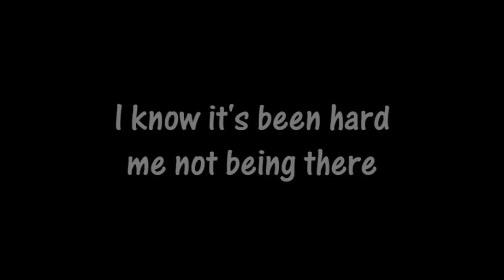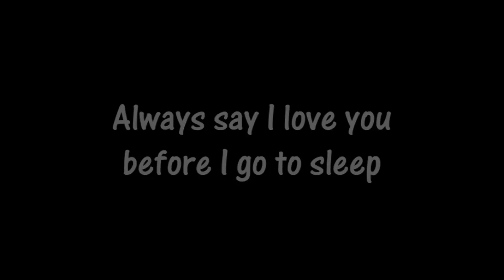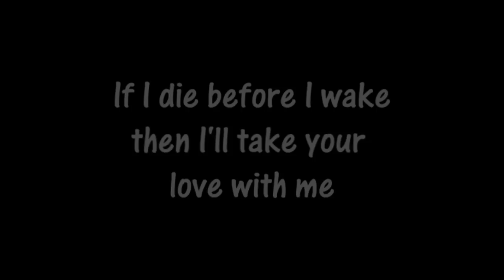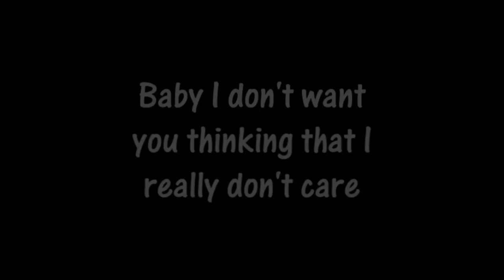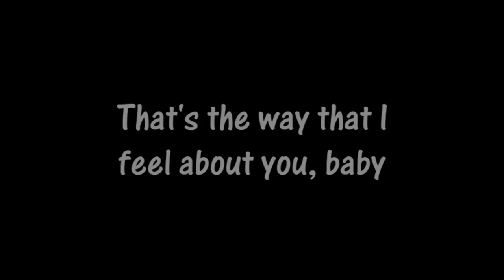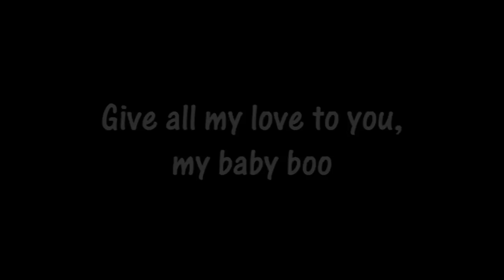Taj Jackson - Think Of You (with lyrics)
Girl I know I've been busy, didn't get to talk
But don't let your head play them games with your heart
It's been a little crazy doing what I do
But I just cant wait to get home with you

I know it's been hard, me not being there
Baby I don't want you thinking that I really don't care
And I know that your feeling like I'm being unfair
But your love is with me everywhere

When I dream, I think of you
Breath, I think of you
All day, I think of you
Give all my love to you, my baby boo
Swear it's true all I do is think of you
When I pray, I think of you
Far away, I think of you
My heart belongs to you my baby boo
Yes it's true all I do is think of you

Always say I love you before I go to sleep
If I die before I'm awake then I take your love with me
Every second I'm away from you feels like misery
Cuz I know where I really want to be

[Bridge]
I know its been hard, me not being there
Baby I don't want you thinking that I don't really care

What do you do when you love someone so much
You'll do almost anything just for one touch
Try to make an excuse just to get away
That's the way I feel about you baby
When I leave do you know what I go through?
It makes me cry every time cuz I miss you
And I hope you feel the same way to
Cause all I do is think of you

All I do is think of you...